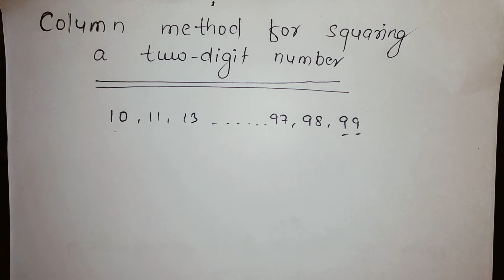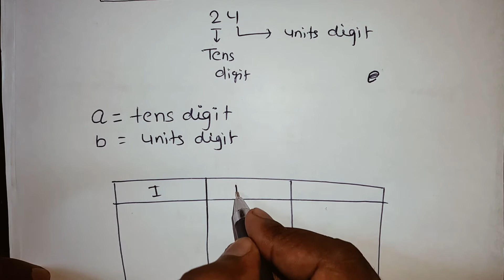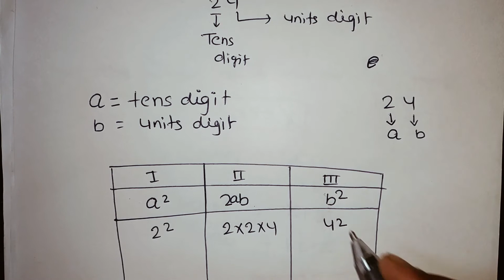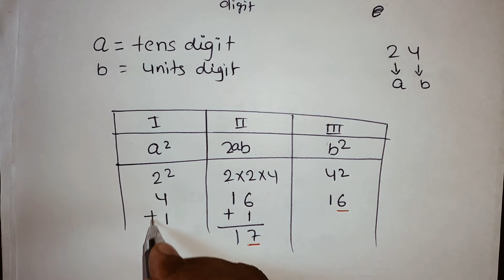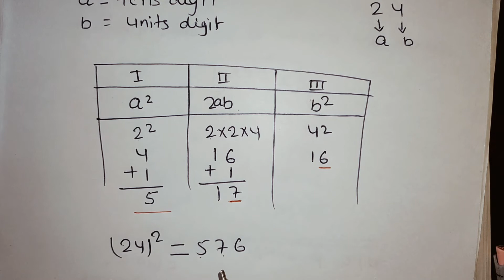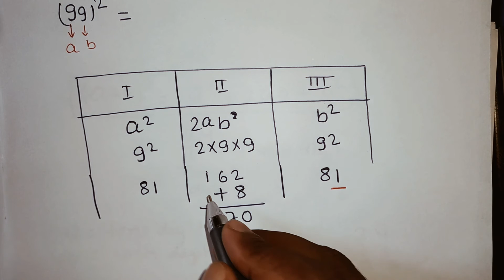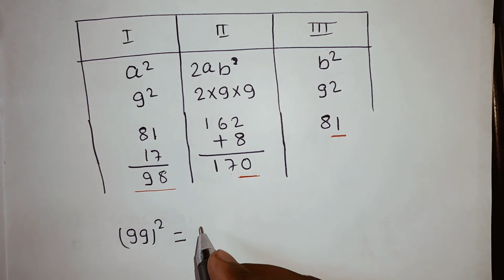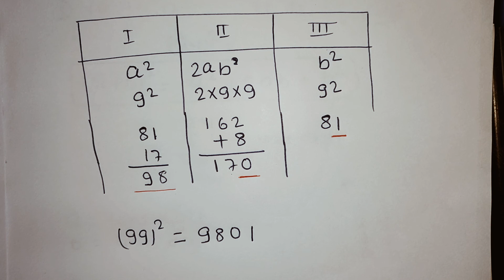How to find out square of two digit number by COLUMN METHOD